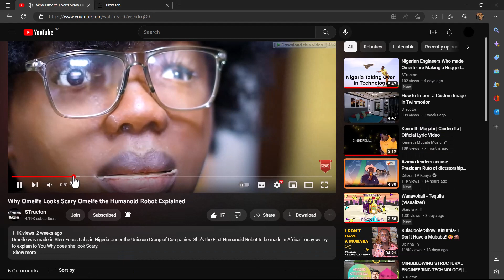WOW! Here is How much Omeife is Worth in 2022 as Revealed by Chuks Ekwueme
In this video we talk about The price of Omeife the first Humanoid Robot on the African Continent. IF you want to buy her, we tell you how much she is worth.

Omeife is the first Humanoid Robot to made in Africa or rather Africa's First Humanoid Robot that was developed in StemFocus Lab Nigeria by Uniccon Group. The First Humanoid Robot in Africa can communicate very well in African languages including pidgin in the  same accent as the people who use the Language, as such Uniccon Group plans to roll out Omeife Voice Translation Service as an App to be installed in our phones, which will start rivaling Google Translate in Africa.

This is a Bigwin for Nigeria and a big win for Africa as a continent at large since we now have an African made technology that is so advanced and made in Africa.

Here is a link to the full interview on Arise News Channel